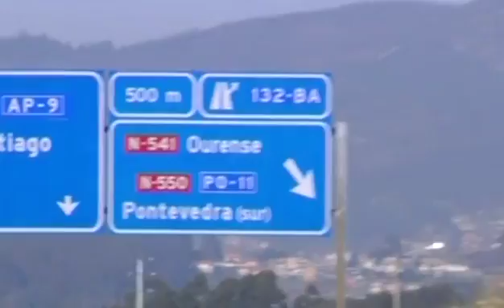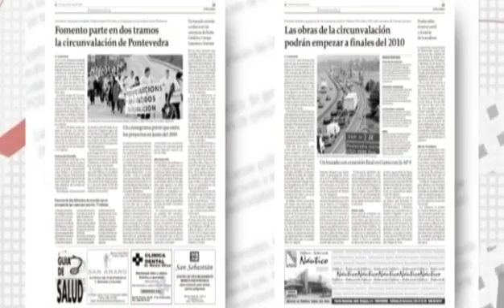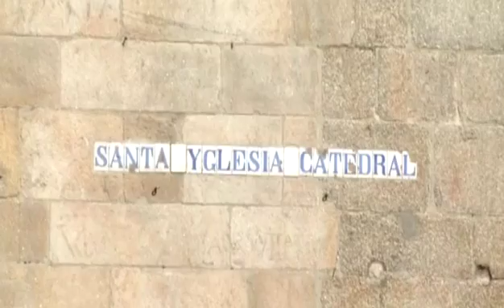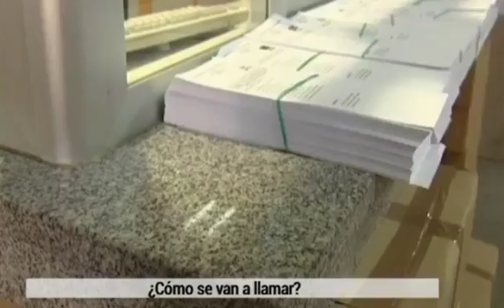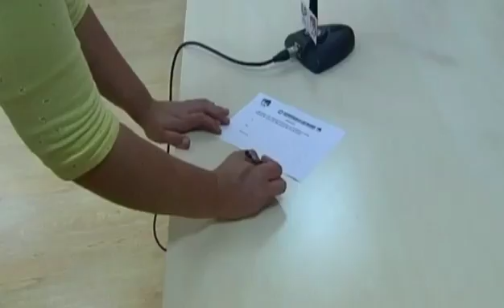«Más que contar» (parte1-10/05/16)